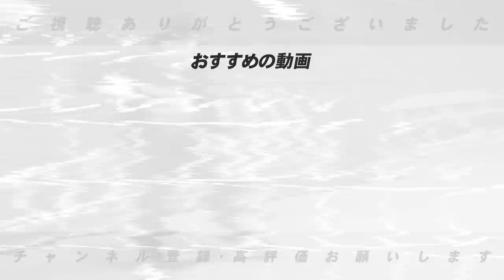【遂にプロの第1歩】巨人ドラ１浅野翔吾選手がプロ初ホームラン！「普通はできないある技術にあっぱれ‼︎」高木が解説します！【プロ野球】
■岡田監督の猛抗議について